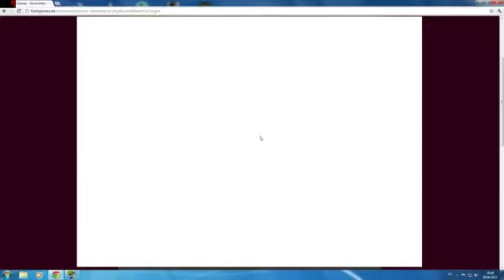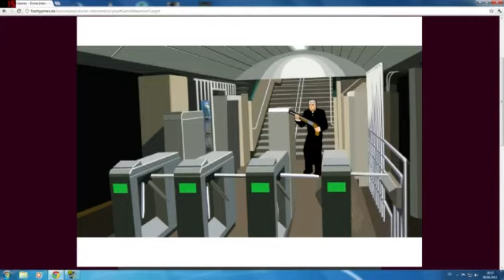Lets Videoantwort [1] - Divine Intervention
Eine Videoantwort zum Lets Flash Nr. 50 von GermanLetsPlay.

Gruß: V1P3RLP